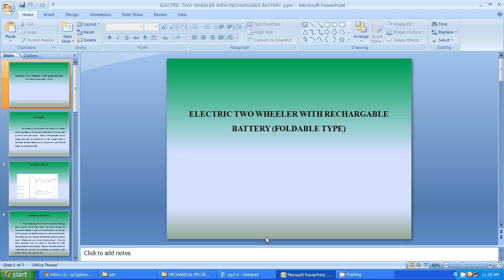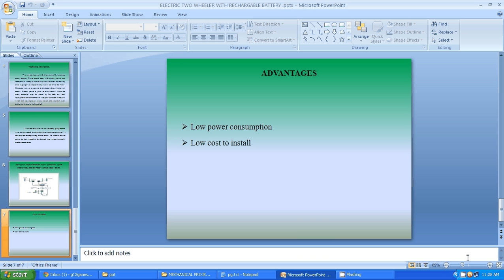IEEE 2014 MECHANICAL ELECTRIC TWO WHEELER WITH RECHARGABLE BATTERY